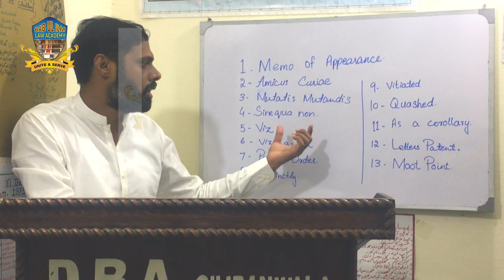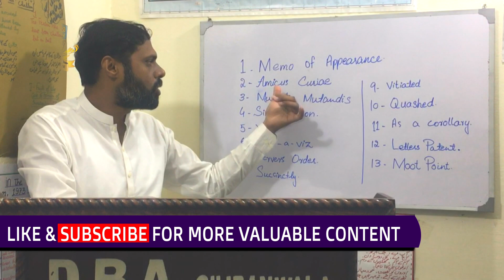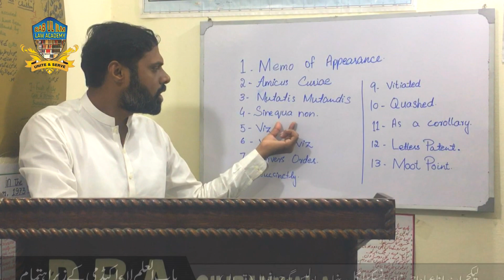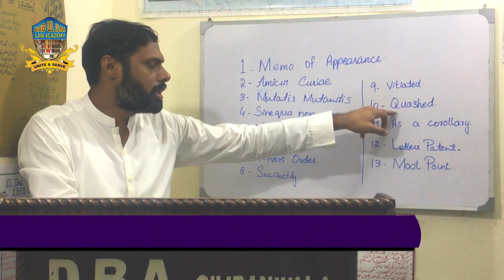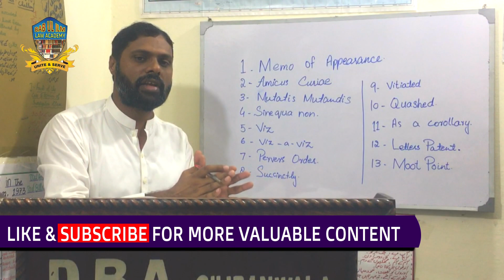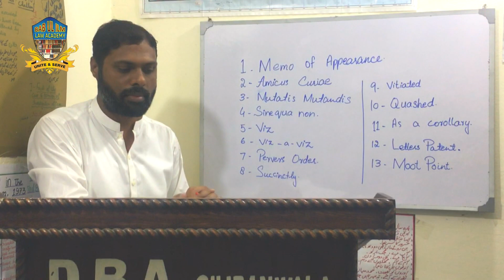LEGAL TERMS AND WORDS | Rana Abad Ahmad Khan ip Legal | Babul Ilm Law Academy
10.   Difference B/W Sec 154 and Sec 157 CrPC | Is lodging of FIR is compulsory before proceeding U/S 157